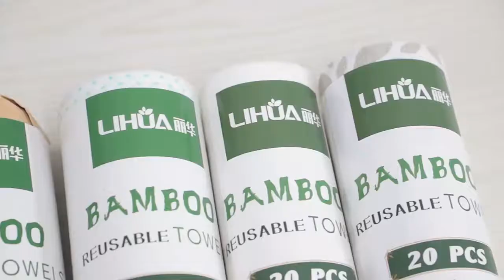Bamboo paper towel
Could be used on automotive, industry, kitchen, flooring, pets, plant covering, medical treatment, etc.